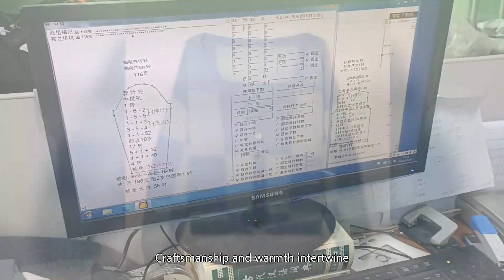セーター工場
SS Sweater Factory
how to operate computer sweater knitting，sweater niño que se hace peluche，high quality oversized heavyweight sweater hoodies，women knit sweater vest full zip，oversized pullover custom knitted sweater women，irregular pocket sweaters pullover hoodies oversiz，ladies sweater for winter in pakistan，high quality double sided sweater necklace，women long cadigan sweater for fall，brown knitted newborn baby jumper sweater，pullover knit clothes winter knitted sweater，matching sweater and pants for girls，sweaters women knitwear casual fall outfits，fashion fall casual sexy sweater dress，fall winter 2020 new women's sweater，computerized sweater knitting machine for home，lady cotton knitted long sleeve sweater，acid wash sweatshirtround neck wash sweater，セーター工場
double system sweater flat knitting machine，cainan wholesale custom men winter sweater，manufacturer custom pullover tapestry sweater high，fashion casual oversized women's cardigan sweater，french terry sweater 100% cotton，mens knit polo sweater short sleeve，boys spring and autumn sweater suit，autumn winter long pants women's sweater，knitwear long sleeves pullover sweater women，round neck sweater for women set，bale sweater knitting threads made in india，sleeve knit top knitting cardigans women sweaters，sweater dress women clothing fall 2022 sexy，spring cashmere cardigan wool sweater for women，high quality women cardigan sweater cotton button，dear-lover merry letter embroidered sweater，crochet sexy crop top knitted women sweater，セーター工場
cubic zircon jewelry set sweater chain necklace，e baby knitted kids sweater personalized name，line chest style sweater men loose hoodies，baby girl boys long sleeve pullover sweaters，four-legged sweater loop pet clothes，womens knitted two piece fall sweater set，acrylic mens winter fall oversized letter sweaters，winter new belted cashmere sweater dress women，baby cute pullover sweater autumn winter childrens，cute and playful thin loose rabbit sweater，womens cardigan sweater autumn winter wool knitted，boy's ribbed turtleneck cable knitted sweater slim，women's two piece outfits sweater short sets，long sleeve streak side slit sweater dress，knitted pullover designer plus size men's sweaters，knit coat winter knitted cardigan sweater men，pearl beading twist infinity sweater sweet ladies，セーター工場
high quality new wool trendy striped sweaters，two pieces sweater short set for women，cardigan sweater zipper coat oversized hoodie men，sweater shirt for men printerd logos winter，shein clothes dresses floral pattern sweater open，fashion loose women knitted coat mink sweater，woman knit vintage jacquard color block sweater，women ladies looser style women sweater cardigan，solid color sweater from japan and korea，tops autumn winter long pants women's sweater，double-breasted lapel office lady sweater，2023 european and american sweater women's winter，plain sweaters in bulk o-neck，skeleton knitted goth mens mohair sweater custom，marine dolphin women's lapel cropped knit sweater，stripe ribbed pattern crew neck sweater cardigan，ralph lauren teddy bear polo sweaters women，wholesale custom logo popular puppy dog sweater，long sleeve knitted sprinkle sweater for baby，crew neck men pullover sweaters embroidery pattern，very good quality sweater pants for women，short sleeve ladies knitted sweater with button，sweater loose cardigan coat fall winter unisex，picture design xxx cartoon knitted sweater women，teddy bear with hidden compartment in sweater，cotton knitted set baby sweater overalls bloomers，hoodie letter logo double line chest sweater，japanese cartoon sweater coat women autumn winter，men long sleeve knitted knit sweater custom，hand knit woolen sweater designs for ladies，kids sweaters cheap price custom no minamum，knit sweater for baby boy and girl，casual blouses ribbed bottom sweater plus size，christmas cat dog sweater pullover winter dog，loose long sleeve casual knit women's sweater，square collar long sleeve mini sweater dress，matching sweater and pants for a kids，winter design knitted cardigan sweater for men，autumn women 2 piece set tracksuit sweater，american mid length coat ladies cardigan sweaters，high street streetwear loose knitted fall sweaters，long cable knit cardigan sweater fuzzy collar，custom sweater dress women knitted long skirt，toddler kids pink knit sweater knitting pullovers，hoodie set custom sweater with chenille patches，knit pullover winter plus size